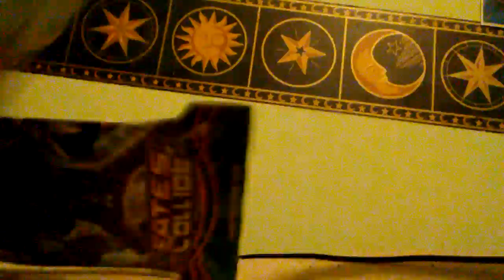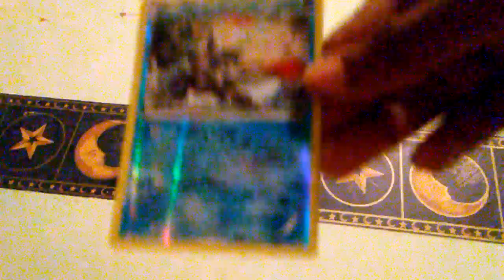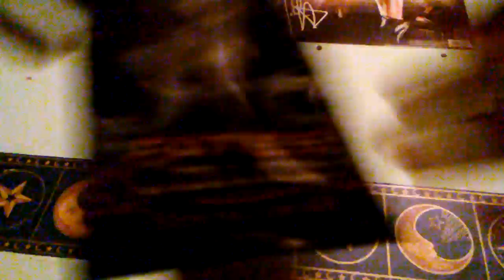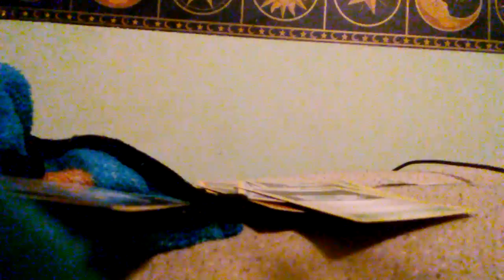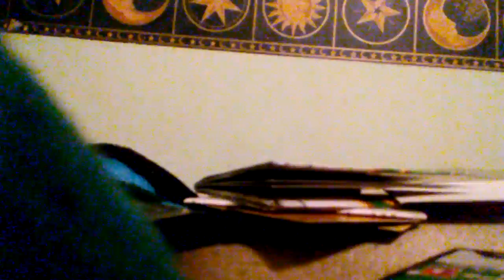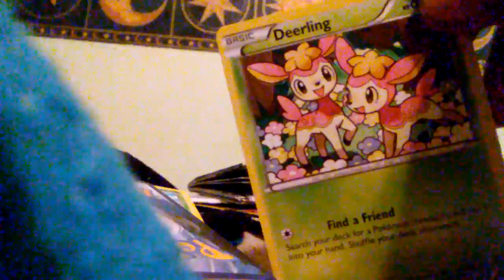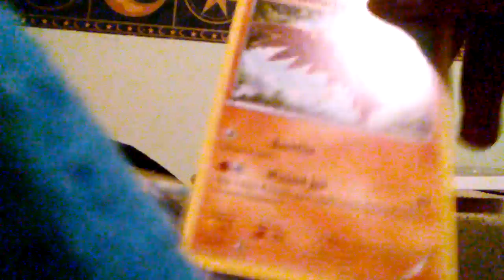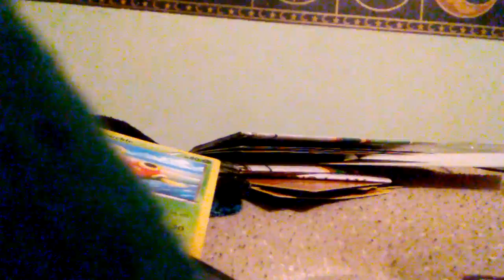Crispy opens Pokemon packs